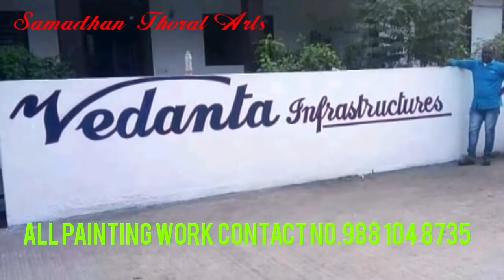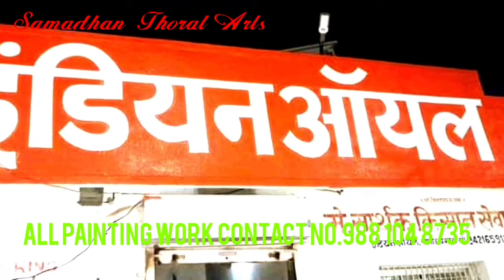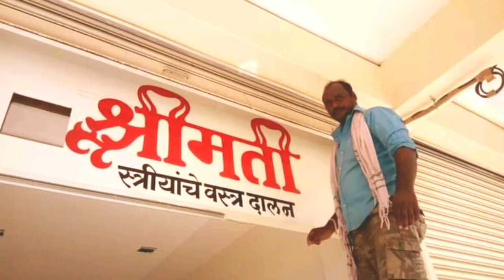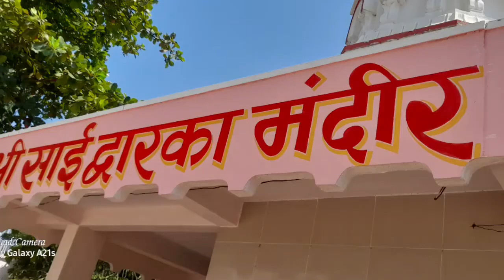All Petrol Pump Canopy Colour Work || सभी तरह का पेंटिंग काम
Hi,
Dosto Aaj ham sabhi tarhake painting Kam ke kuch fhoto dekhane vale hai,
Asha hai yah video aapko jarur Pasand aaegi.

All Canopy Painting Work Images

All Petrol Pump Canopy Colour Work

Bharat petroleum canopy
Hindustan petroleum canopy
Indian Oil canopy
Essar canopy

BPCL
HPCL
IOCL
Essar petroleum

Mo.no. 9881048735